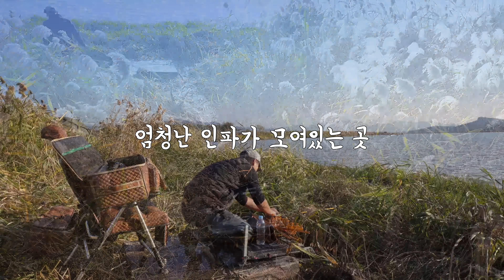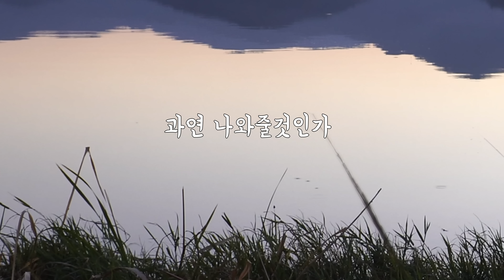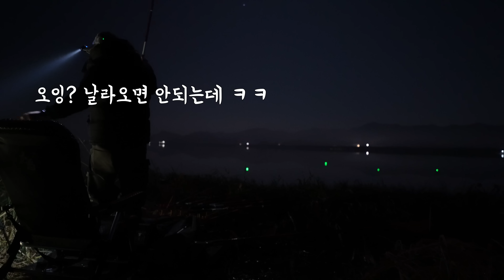초대박의 그곳//초대물 찬스//겨울 포인트 big fishing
자주 오는 기회가 아닙니다 꼭 한번 오셔서 대 담궈보십시요